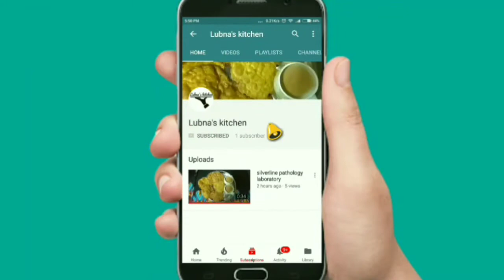Dry Fruit Chikki Recipe | Mixed Dry Fruit Chikki | काजू,बादाम,पिस्ता और अखरोट की चिक्की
Dry Fruit Chikki Recipe | Mixed Dry Fruit Chikki | काजू,बादाम,पिस्ता और अखरोट की चिक्की | by Lubna's kitchen

Hello friends,
                      Aaj ke is video me me aap ko mixed dry fruit chikki kaise banate he uske recipe bataungi, me ummid karti hu aap ko meri ye recipe pasand ayegi, recipe pasand ane par video ko like aur subscribe karna na bhule.

ingredients :

मिक्स्ड ड्राई फ्रूट  : 1 कटोरी
गुड़ : 1 कटोरी
नारियल का बुरादा : 1 tbs
अखरोट : 1 tbs
देशी घी : 1 tsp
खस खस : 1 tsp

!! video pasand ane par Like jarur kare !!

!! yadi aap ka koi sawal ho to comment kare !!